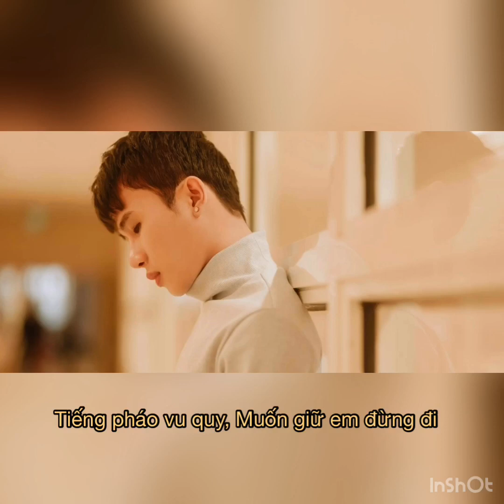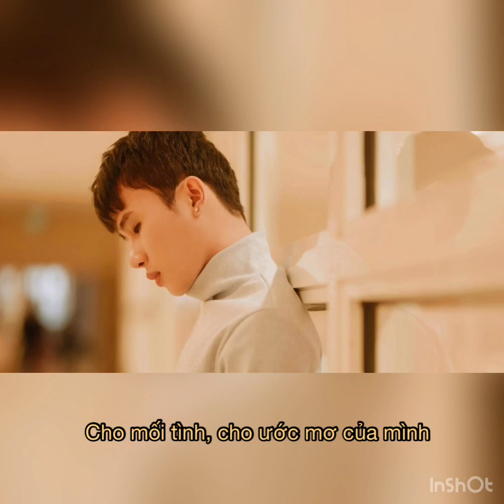Là 1 Thằng Con Trai - JACK | Lyrics Video | Daisy x Tira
Mình không sở hữu hình ảnh cũng như audio.